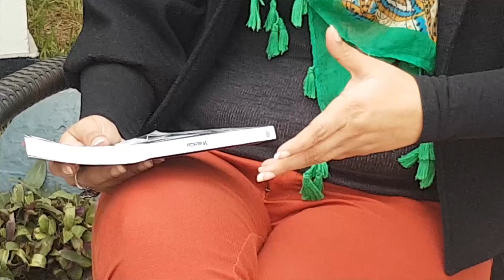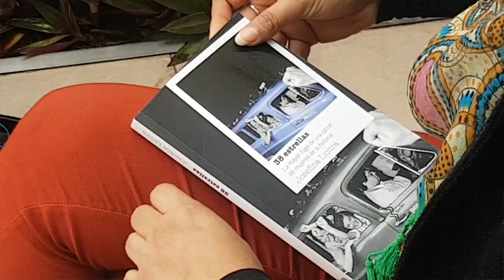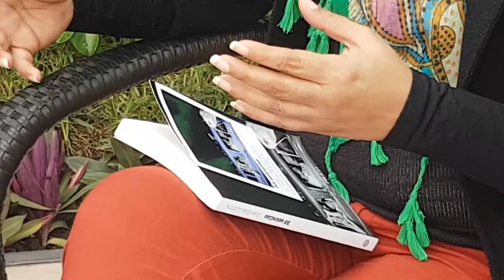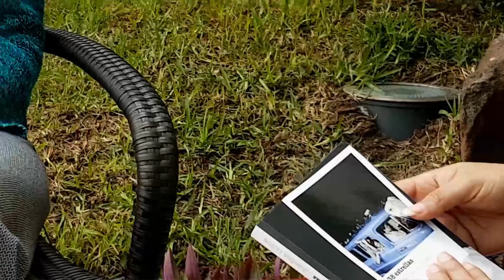Josefina Licitra - FIL 2019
Entrevista a Josefina Licitra, escritora y periodista argentina.
Por: Estelí Reyes Leyva